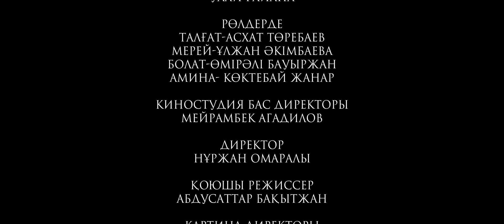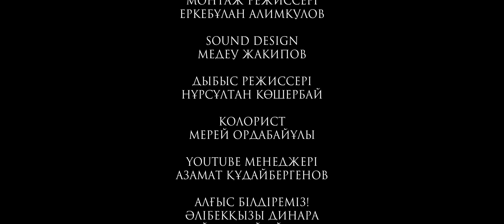Анамның алақаны / Қазақша кино 2024